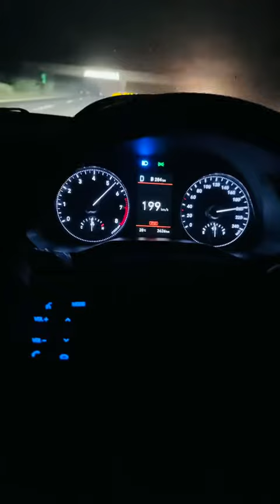Hyundai Elentra Top Speed? | In Pakistan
The most awaited car in Pakistan Hyundai Elentra. What is the top speed of this car.

Who am I? | Shoaib Athar | Reunion of employee community | Fight against local employer
The purpose of my life is to make every employee independent.